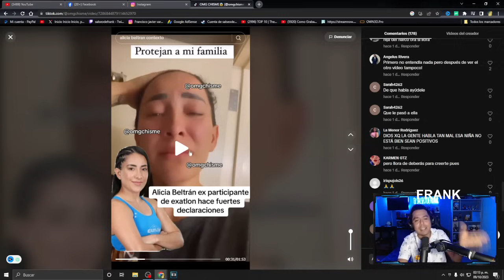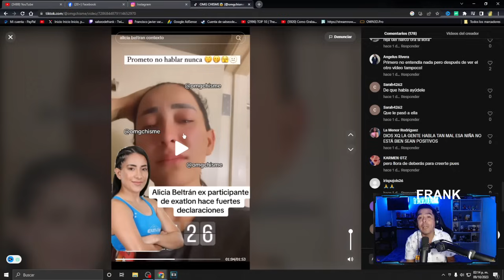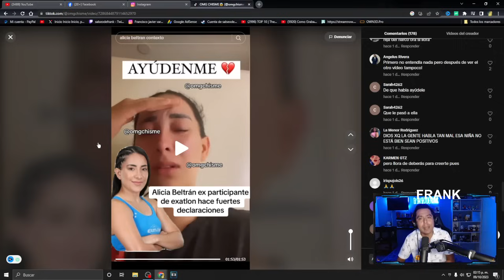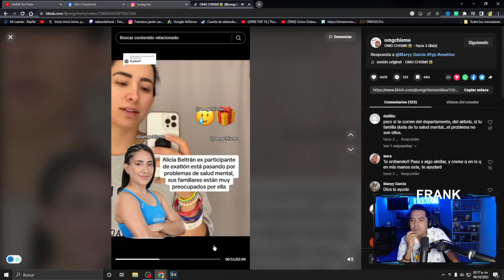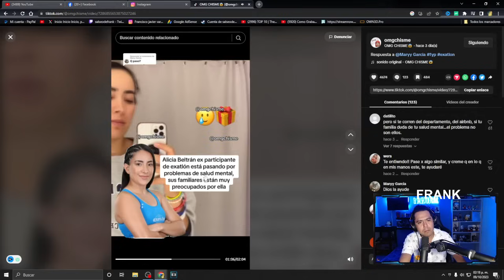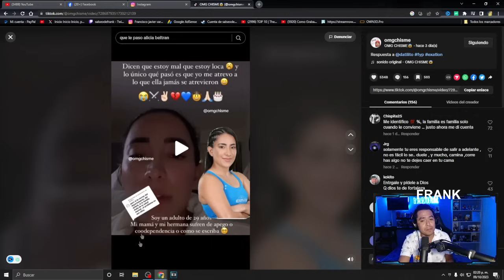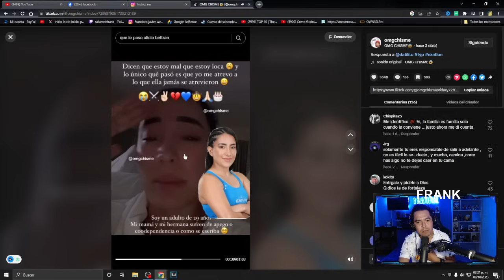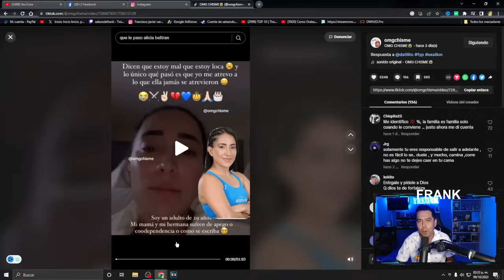Protejan a mi Familia Alicia Beltran quien le quiere hacer daño?